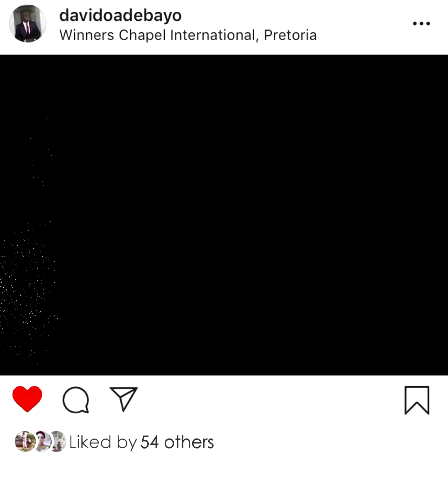Place a specific demand on the Spirit of God at work in you now!